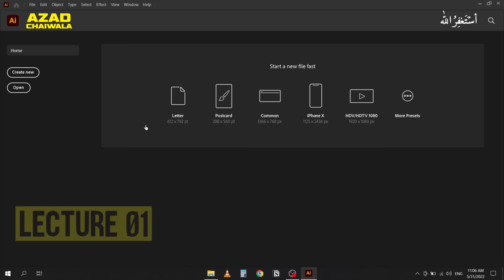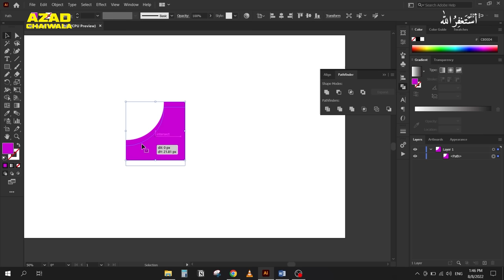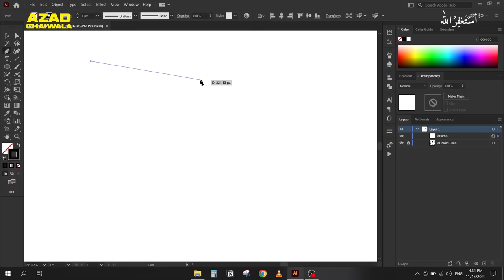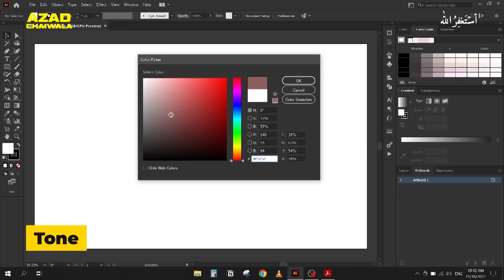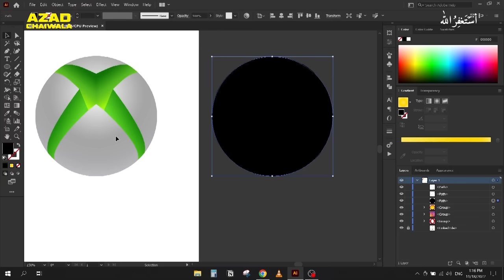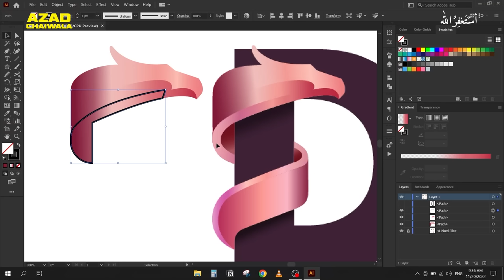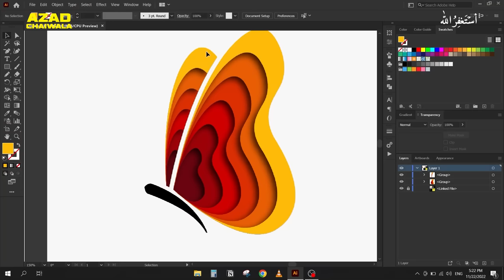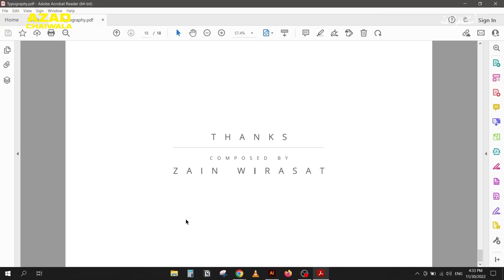FREE Graphic Design Course | Adobe illustrator | Beginner to Advance Tutorial in Hindi & Urdu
Course Recorded At @AzadChaiwalaInstitute
Teacher : Zain Wirasat

⭐️Time Stamps⭐️

00:00:00 - Azad Chaiwala | INTRO
00:00:44 - 0 - How to Install Adobe Illustrator And Setting up Preferences and Workspace
00:11:53 - 1 - How to draw Basic Shapes
00:26:43 - 2 - How to use Selection and Direct selection tool
00:41:46 - 3 - What are Stroke and Fill
01:00:32 - 4 - How to use Align Tool
01:15:41 - 5 - How to use Pathfinder Tool
01:36:37 - 6 - Draw Our First Set Of Logos
02:39:35 - 7 - Draw our Second Set of Logos
03:06:32 - 8 - How to use Pen Tool
03:35:37 - 9 - Learn Shape builder tool
04:19:19 - 10 - What are Color Spaces
04:35:16 - 11 - Color In-depth
05:04:24 - 12 - What are Color Gradients
05:25:54 - 13 - Draw our First Set of Gradient Logos
06:34:52 - 14 - Draw our Second Set of Gradient Log...
08:59:18: - 15 - What are Blending Tool
08:17:46 - 16 - Difference between Clipping Mask and Layer Mask
08:59:18 - 17 - What is Blend Too Daft
09:50:47 - 18 - What is Blend Tool Part-2

# PR Team: PR.Chaiwala.com
# I'm Hiring: Jobs.Chaiwala.com
# Get Interviewed: Guest.Chaiwala.com

★ My Domains for Sale:
# Portfolio: Salaam.com